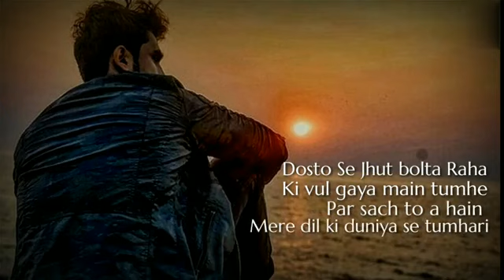✧༺♥༻✧save WhatsApp status videos 7 July 2020 ｡.｡:∞♡*♥♩✧♪●♩○♬☆☆♬○♩●♪✧♩ ♥*♡∞:｡.｡ ♬♩♪♩ ♩♪♩♬♬♩♪♩ ♩♪♩♬♬